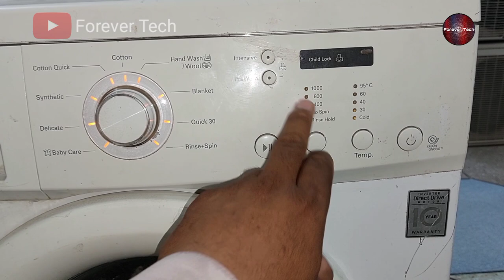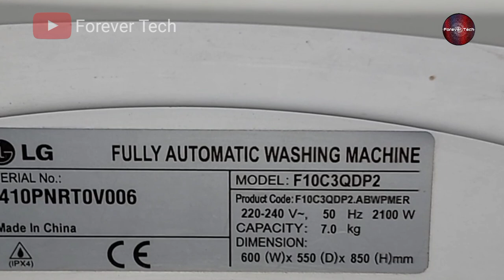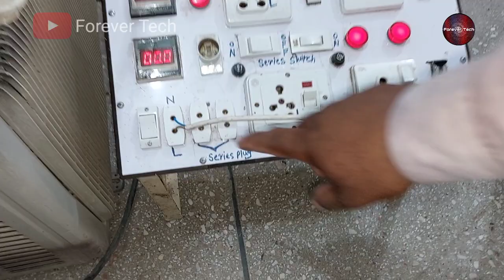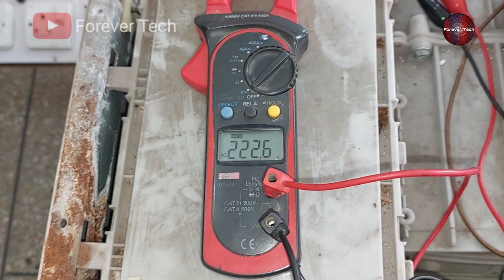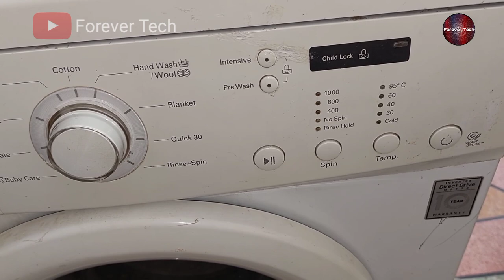LG Inverter Washer led light Blinking Error | Washing machine not taking water/washer leaking water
💡 Twitter LG Inverter Washer led light Blinking Error | Washing machine not taking water/washer leaking water

Previous Video  ▶